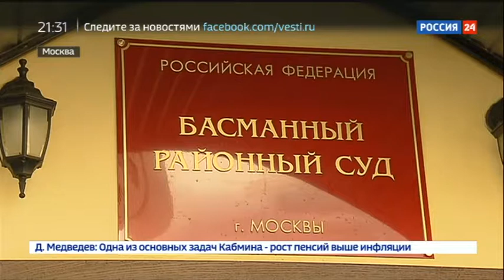Правозащитники: доказательств достаточно, держать сестер в СИЗО нет смысла - Россия Сегодня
Атмосфера в Басманном суде столицы, куда доставили сестер Хачатурян была не простой. Лицом к лицу встретились представители стороны обвиняемых и потерпевших.